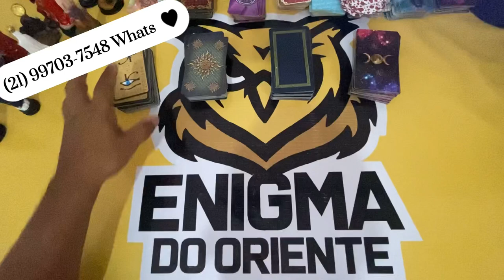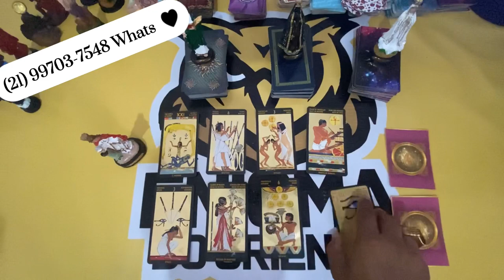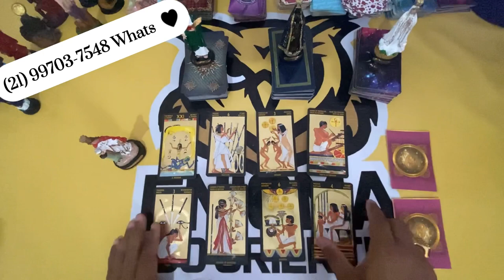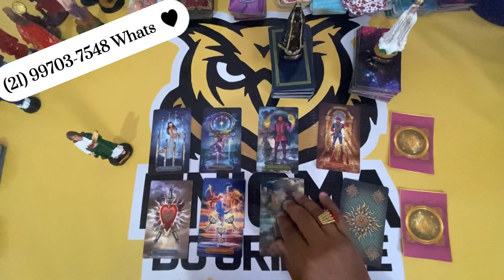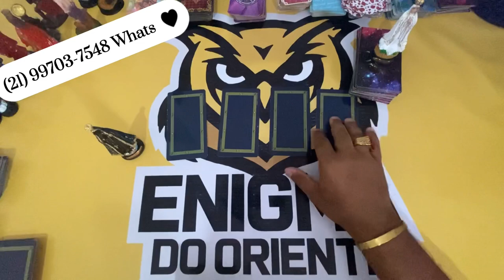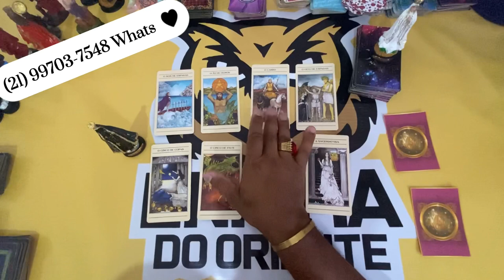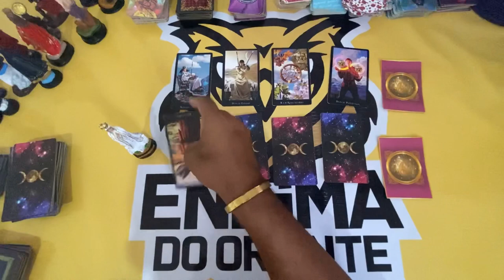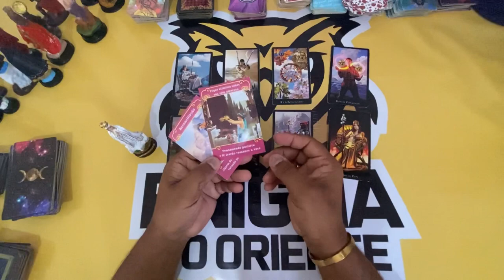ELE HOJE EM RELAÇÃO A VOCÊ! !!💘 [ Tarot Responde ] Tarô [Tarô ] Tarot